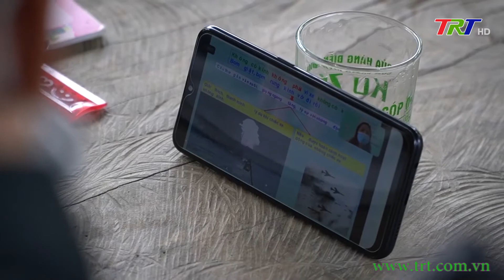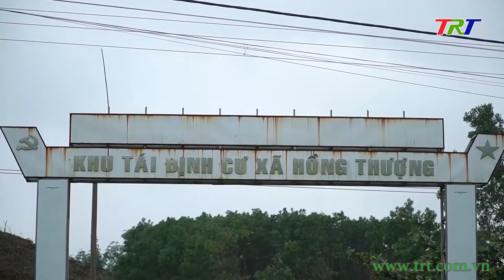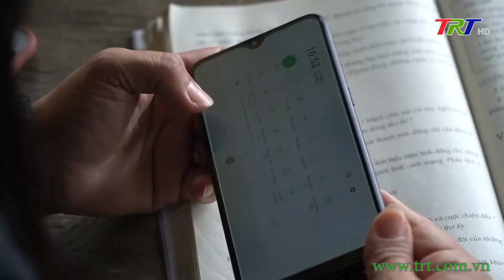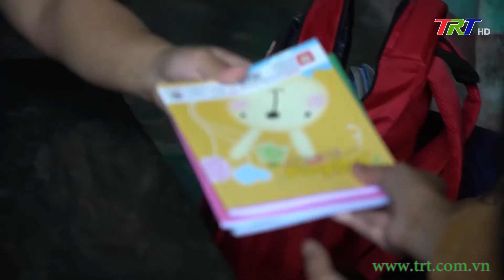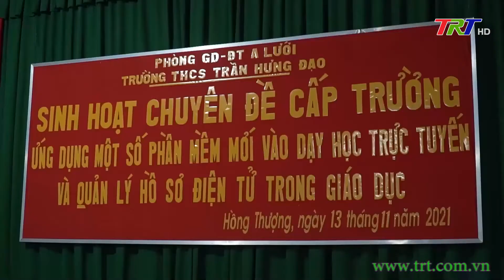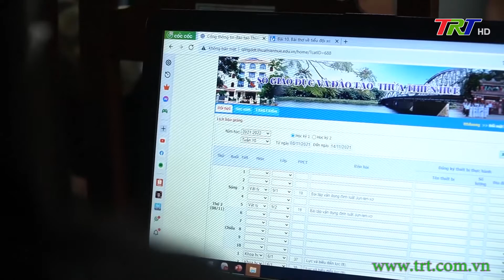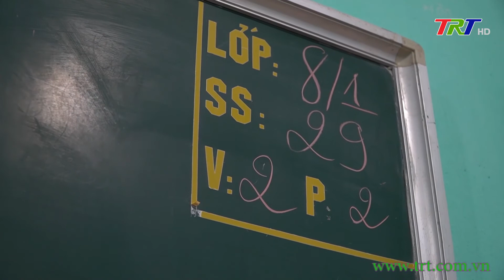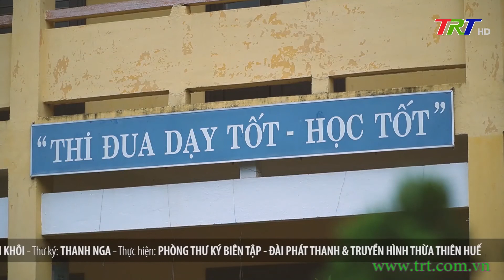Những tiết học "số"